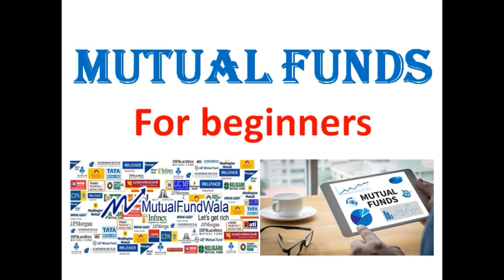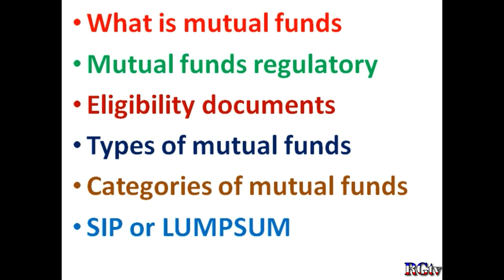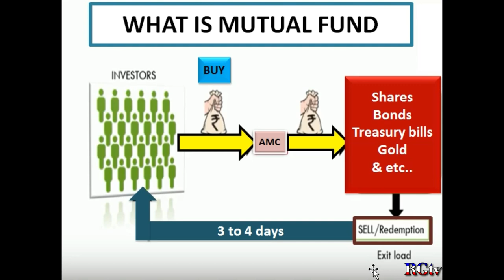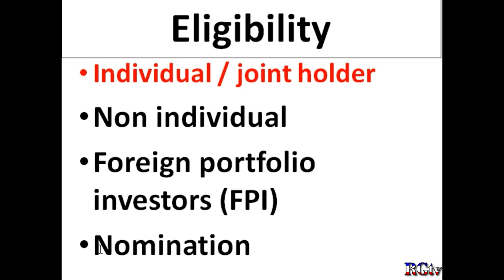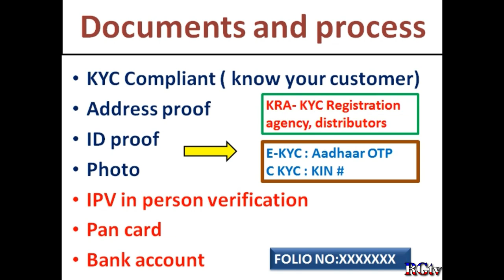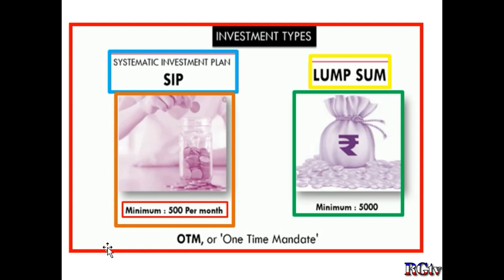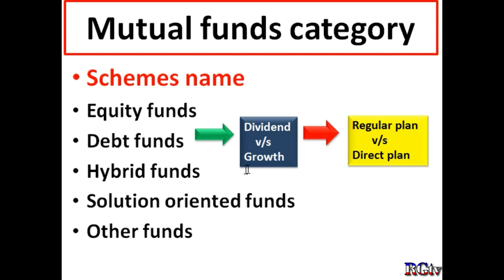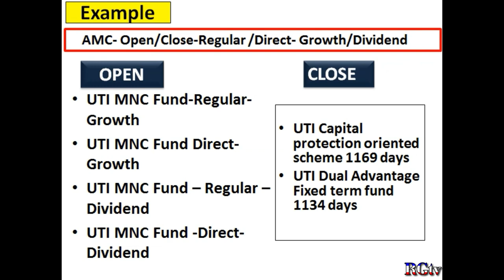What is Mutual Funds || How to start mutual funds investment ( kannada) best mutual funds for SIP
Mutual fund investment are subject to market risk. Please read the offer documents carefully before investing
Mutual funds regulatory
Eligibility documents
Types of mutual funds
Categories of mutual funds
SIP or LUMPSUM